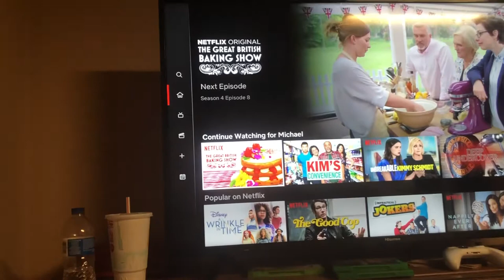TODAY WAS A OK DAY VLOGTOBER DAY 3 2O18